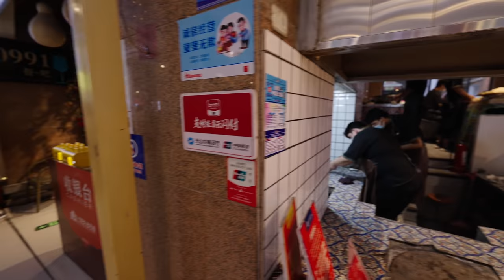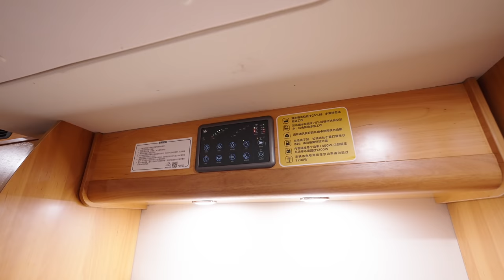第一晚品尝新疆乌鲁木齐大巴扎美食，老婆第一次见脸盆大小的烤馕，房车之行第一夜怎么睡？【罗宾VLOG】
晚上10点新疆夜如白昼，带孩子第一次感受，食肉动物大快朵颐真是爽，房车停路边吸引路人前来观望。
罗宾频道快速搜索链接：
如果对你有帮助，想请我喝咖啡或者赞助我的频道：
谢谢🙏！

                     EOS R5
                     EOS R
                     EF24L
                     EF16-35L
                     RF15-35L
                     EF24-105L
                     麦克风：RODE VideoMic Pro+